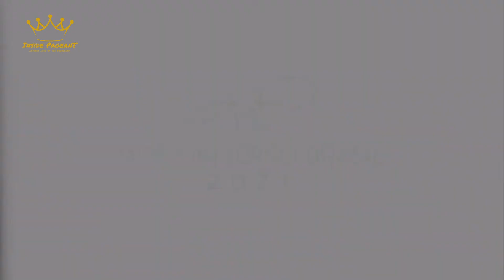CROWNING MOMENT - Miss Universe Brazil 2021, Teresa Santos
Crowning of Teresa Santos as Miss Universe Brazil 2021 (aka Miss Universo Brasil 2021).

🎥 - Miss Universo Brasil Organization